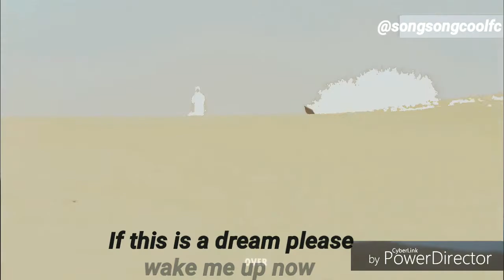Stay with me with subtitles ! DOTS!6 years of exo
This video is so special today its have been six years of exo. As well as for having 100+ of subscribers of this channel... Special event carries special song

Thanks for loving our previous song covers on Instagram and youtube as well
This is again new song on Instagram and youtube channel. Please give ur love and support to this channel.

Give your love and support as you have given to my previous songsongcoolfc video of kaun tujhe, dil diyan gallan, bass ek baar, socha hai, hawayein, o saathi etc.